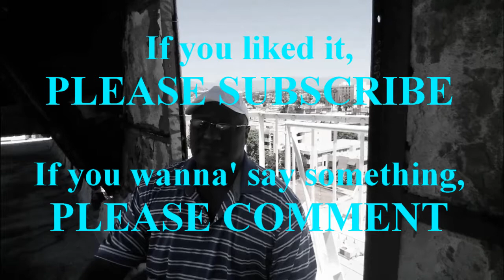DR BOYCE WATKINS: are you guilty of coonery?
Folks, he'll know exactly what I'm referring to.  Shame on him!